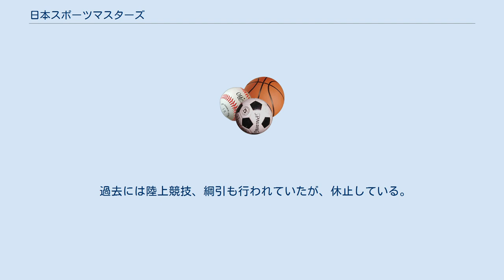日本スポーツマスターズ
日本スポーツマスターズ（にほんスポーツマスターズ）は、日本のスポーツ競技大会である。
 1988年から始まった全国健康福祉祭（ねんりんピック）は60歳以上が対象だが、この大会は、原則35歳以上が対象となる（水泳は30歳以上など、競技による）。
大会は生涯学習としてのスポーツの定着（即ち生涯スポーツの定着）と、幼児期～高齢者の幅広い層が、おのおのの能力や志向に応じて、スポーツを楽しむ環境づくりを目指すことを歌っているが、本大会では競技性が高い35歳以上の選手が出場し、いわゆる、シニア版国体とも呼ばれている。
その中で、参加者が順位を競いつつもスポーツへ親しみを持ってもらい、スポーツを生涯学習として捕らえ、その普及・信仰と、生きがいある社会形成、健全なる心身の維持と向上に勤めることを目指している。
 2001年に宮崎県で第1回大会が行われた。
 水泳、サッカー、テニス、バレーボール、バスケットボール、自転車競技、ソフトテニス、軟式野球、ソフトボール、バドミントン、空手道、ボウリング、ゴルフの計13競技。
このうち、自転車競技は2002神奈川大会から、ソフトテニスは2006広島大会、軟式野球は2008高知大会から開催。
 過去には陸上競技、綱引も行われていたが、休止している。